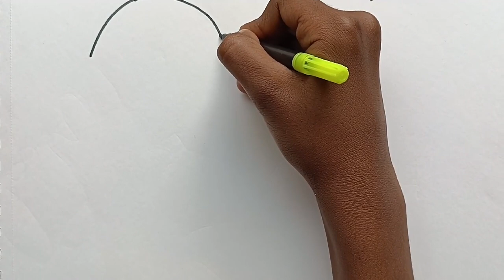How to draw Messi holding the world cup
Drawing Messi holding the world cup